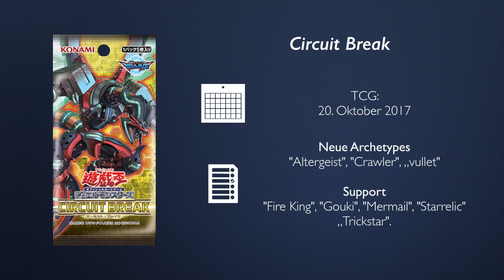Card Preview: Varrel Load Dragon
Heute in der Card Preview, werfen wir einen ersten Blick auf ein neues Link Monster aus Circuit Break.

Viel Spass und vergesst nicht eure Bewertung abzugeben ;-)

Musik

Hintergrundmusik
Pokemon Go Title Theme Remix by GlitchxCity

Vielen Dank!